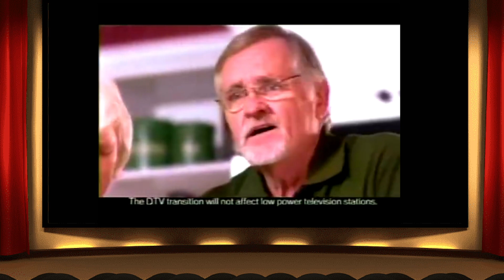Ebert & Roeper (2008) - Made of Honor, Son of Rambow, Iron Man, The She Found Me, Redbelt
In this episode, Roeper and Guest review: Made of Honor, Son of Rambow, Iron Man, The She Found Me, Redbelt and Standard Operating Procedure.